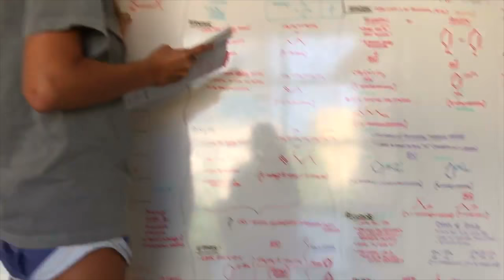Palm Beach Atlantic University - Freshman Year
From Massachusetts all the way to Florida. This was the best year full of lots of changes. I met the best people and am thankful for the friends I made and memories we had together.